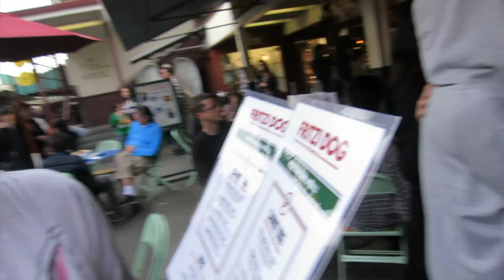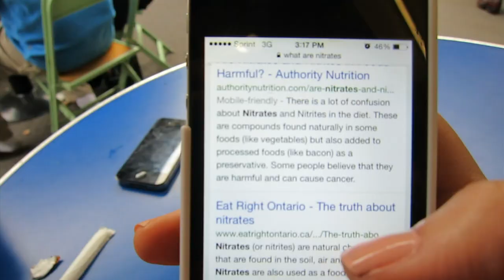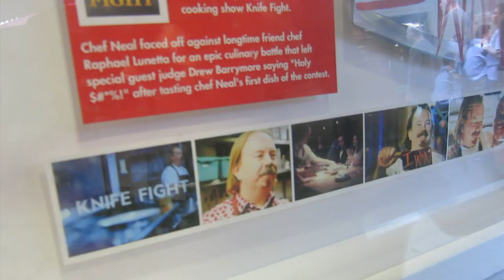Vegan Hot Dogs / Veg Corn Dog. FRITZI DOG L.A. Review.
Our second Transitional Tuesday was at Fritzi Dog at the original farmers market in LA. These episodes focus on foods that are more about finding balance than health, (even though in this case carrots are healthier than hot dogs no question) these are the foods that help us make even more plant based choices without feeling like we are missing out.

PS- we recently found out the Pretzel Buns in this video were actually VEGAN so 2 out of 3 of our dogs were 100% Vegan. They are so delicious, go get you some!